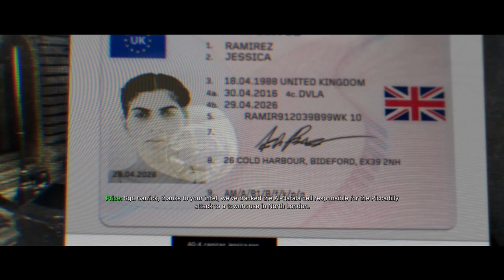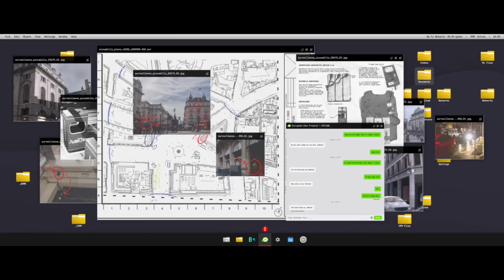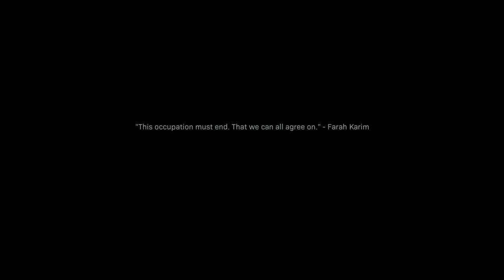Call Of Duty: Modern Warfare [PC] Walkthrough Gameplay - Part 4 - Clean House & Hunting Party